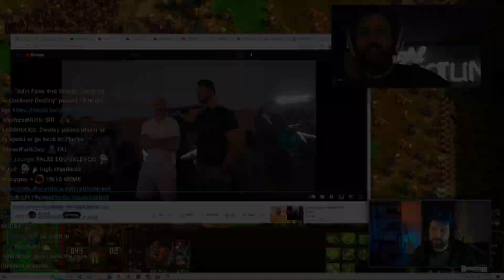Destiny - Mr Girl CAN'T STOP DEFENDING Lavlune's bad behaviour | lavlune, NotSoErudite Twitter DRAMA